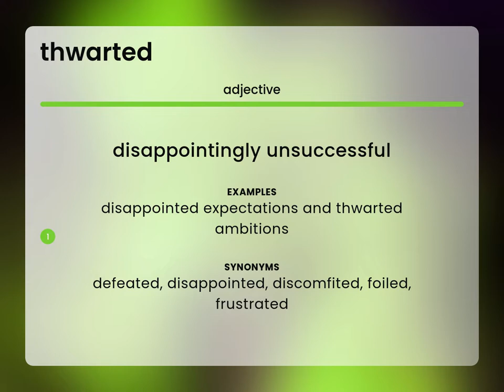Thwarted • THWARTED definition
THWARTED in the dictionary